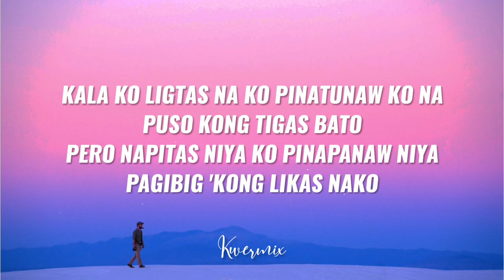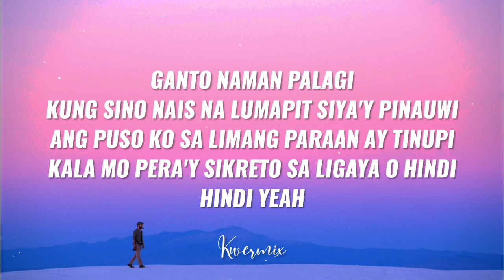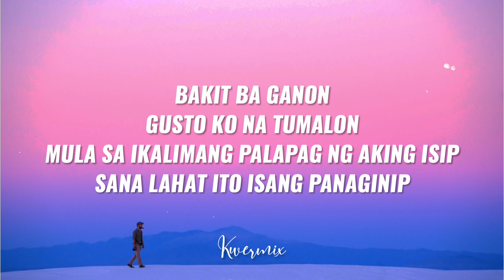P4BL0 - Nanaman (Lyrics)